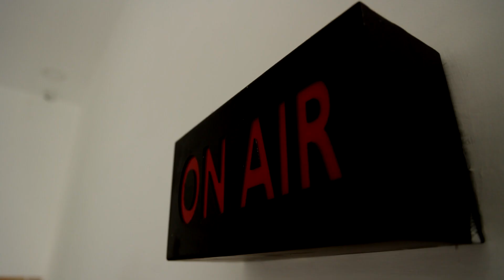ஹாரன் அடித்தும் வழி விடாததால் ஆத்திரம்.!! வியாபாரியை புரட்டியெடுத்த மர்ம கும்பல் | THIRUVALLUR